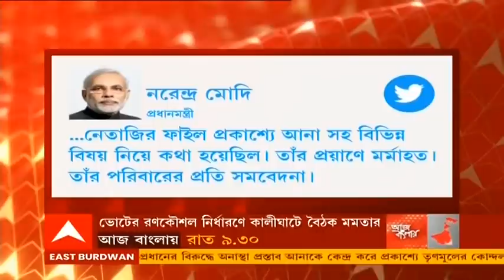নেতাজির ভাইয়ের মেয়ের স্মৃতিচারণা প্রধানমন্ত্রীর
নেতাজি সুভাষচন্দ্র বসুর ভাইয়ের মেয়ে তথা শরৎচন্দ্র বসুর ছোট মেয়ে চিত্রা ঘোষের প্রয়াণে শোক প্রকাশ প্রধানমন্ত্রীর। ট্যুইটারে তিনি লিখেছেন, 'সাহিত্য এবং সমাজে অধ্যাপক চিত্রা ঘোষ অসাধারণ অবদান রেখেছেন। মনে পড়ে তাঁর সঙ্গে আলাপচারিতার কথা। নেতাজির ফাইল প্রকাশ-সহ বিভিন্ন বিষয় নিয়ে কথা হয়েছিল। তাঁর প্রয়াণে আমি মর্মাহত। পরিবারের প্রতি সমবেদনা।'